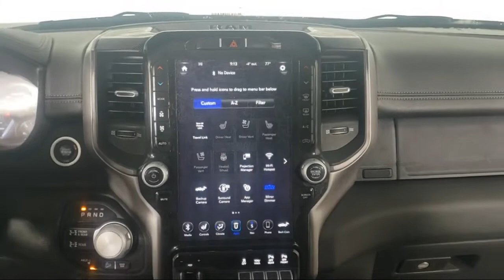2019 Ram 2500 Power Wagon Crew Cab Bozeman Belgrade Big Sky Livingston Butte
2019 Ram 2500 Power Wagon Crew Cab Stock Number: C05264 Vin:3C6TR5EJ6KG611531.